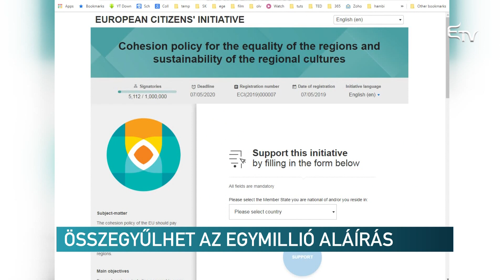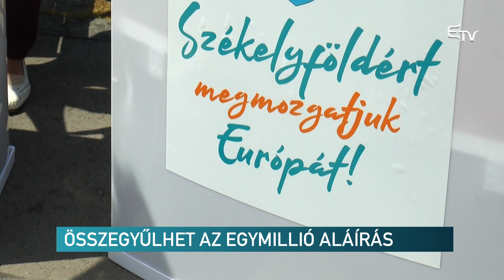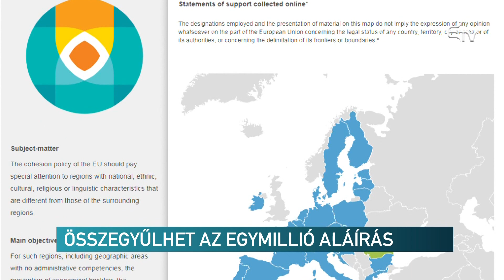Összegyűlhet az egymillió aláírás – Erdélyi Magyar Televízió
Széleskörű társadalmi összefogásnak köszönhetően nagy ütemben növekszik a Székely Nemzeti Tanács európai polgári kezdeményezését támogató aláírások száma. A kezdeményezés célja, hogy a kisebbségek által lakott régiók közvetlenül kaphassanak támogatási forrásokat az Európai Unió költségvetéséből.